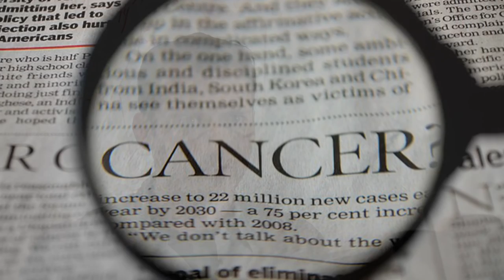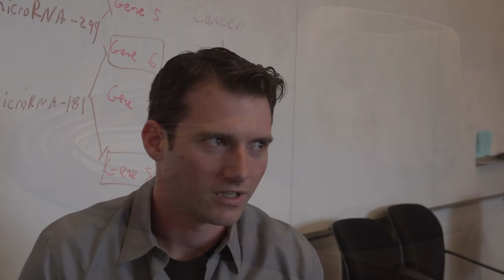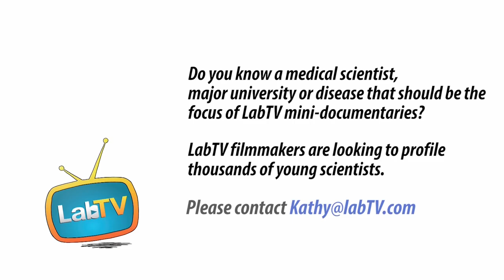Robert Judson at UCSF Says Medical Research is "a Very Creative Process"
Meet Robert Judson, a Post-Doc in the Bastian Lab at UCSF. Robert's research involves normal and abnormal workings of skin cells and contributes to creating new diagnosis and treatment tools for melanoma.